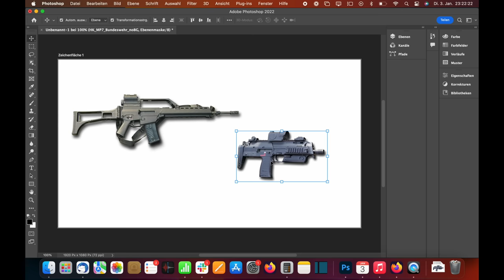Review: EK VLAD - Meine neue Lieblingsarmbrust? Ein ehrliches Review mit Schusstest und FPS Messung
Heute schauen wir uns mal die VLAD an. Was sie kann und ob sie meine neue Lieblingsarmbrust wird, siehst du hier.

Ich verlinke euch natürlich wie immer alles was ihr im Video seht:
Messgerät (m/s)
schwarz-rote Kappe
schwarz-roter Schal
schwarz-rotes Oberteil

Inhalt:
00:00 - 01:06 Einleitung
01:06 - 08:07 Ausstattung
08:07 - 10:42 Design
10:42 - 15:55 Schusstest
15:55 - 21:30 FPS Messung
21:30 - 26:10 60lbs vs 90lbs
26:10 - 32:15 Fazit
32:15 - 35:10 Outro

Als Xbow-tuning-Partner ebensfalls.